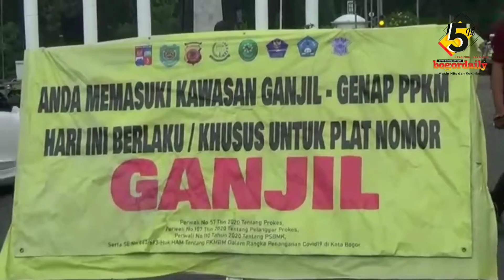Terpaksa putar balik, Ganjil Genap di Bogor mulai di terapkan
Bogordaily.net - Ratusan kendaraan berplat yang tidak sesuai dengan tanggal diputar balik oleh Satgas Covid-19. Satgas Covid-19 Kota Bogor memberlakukan ganjil genap untuk menekan penyebaran virus corona yang terus meningkat di seputaran istana kepresidenan atau jalur ssa.

Aparat TNI, Polri, Satpol dan Dinas Perhubungan Kota Bogor menggelar razia ganjil genap yang dilaksanakan di Tugu Kujang Kota Bogor Jawa Barat tadi sore dari razia ini petugas memutar balik kendaraan yang tidak sesuai dengan tanggal.

Dengan akses yang dilakukan tidak sesuai berdampak pada kemacetan yang panjang walaupun kegiatan razia ini hanya dilakukan selama dua jam menjelang buka puasa. Selain itu, razia ganjil genap dilaksanakan hanya di ssa ini untuk menekan penyebaran virus corona di wilayah Kota Bogor
Sementara itu, Satgas Covid-19 Kota Bogor akan melakukan evaluasi setelah diterapkan ganjil genap.
Saat ini, baru lima titik penyekatan di wilayah Kota Bogor